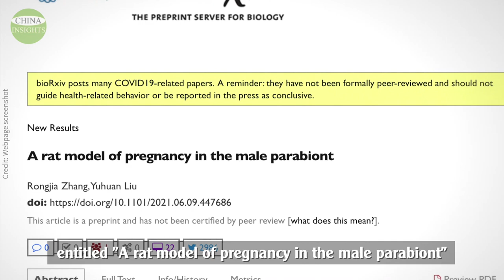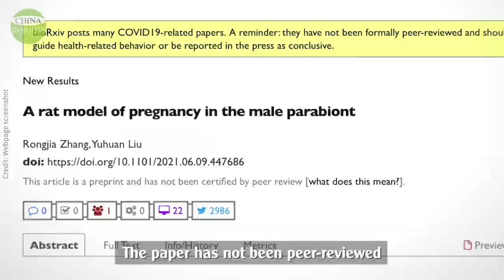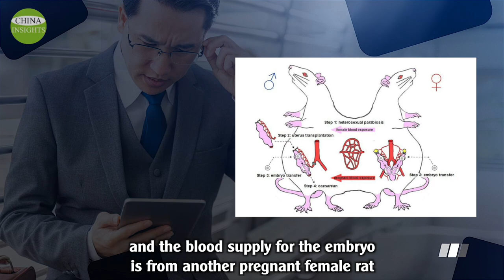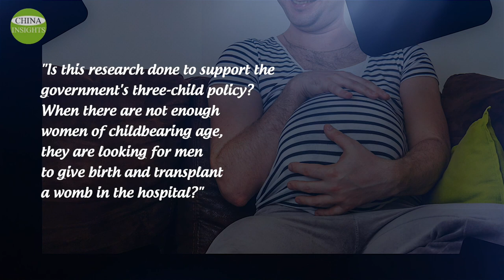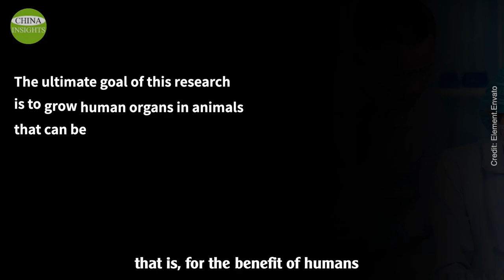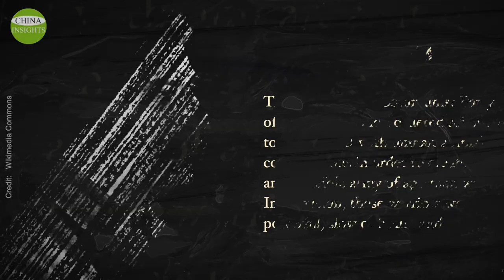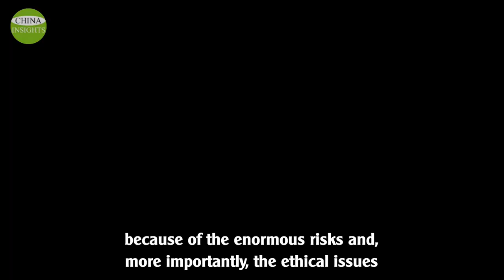China Military Experiments: Male rats giving birth... For what?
China's research laboratories are the source of many secrets. The few official publicly announced scientific findings in China, which were intended to inspire pride and patriotism among the public, have ended up scaring the world.
On June 19, 2021, Chinese media covered extensively that Chinese scientists had successfully impregnated male rats and delivered pups by Caesarean section, with 10 pups eventually developing to adulthood. The Chinese media proudly boasted, " How far is it to let a man have a baby?" Your support allows us to produce more high-quality videos.